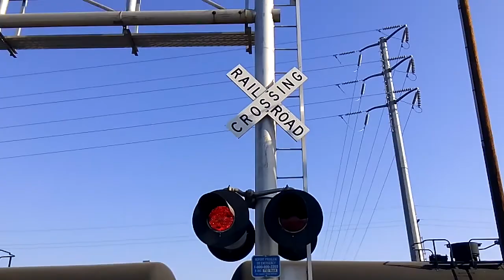Gosford Road Railroad Crossing Bakersfield,Ca 9/2/2018 Part 2 of 2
Part 2 of 2 SJVR LS904 with SJVR 2046,1561,2082,2121 passes gosford road at 8:44am

Crossing Info:Bells ring until gates rise

Walpar Inc Cantilever Signal to the right:
Mast Lights:WCH 12x24 lights with general signals l.e.d's,WRRS bracket
Cantilever Lights:Modern Industries 12x24 lights with General Signals L.E.Ds,Modern Industries bracket,WCH Mechanical Bell

Right Cantilever's Gated Mast: Safetran Base,WCH Gate Mechanism,  4 inch L.E.D Gate lights,

Median Signal to the left: WCH Base, Modern Industries 12x24 lights with General Signals L.E.D's,Modern Industries Bracket, WCH Gate Mechanism, 4 inch L.E.D gate lights

Median Signal on the other side: WCH Base, Modern Industries 12x24 lights with General Signals L.E.D's,Modern Industries Bracket, WCH Gate Mechanism,4 inch L.E.D gate lights

Left Walpar Inc Cantilever Signal

Left Cantilever's Gated Mast: Safetran Base,WCH Gate Mechanism, WCH 4 inch L.E.D Gate lights

Train Line
SJVR Buttonwillow Branch